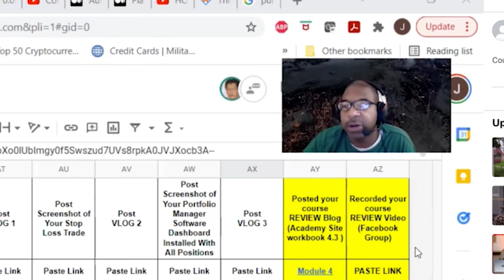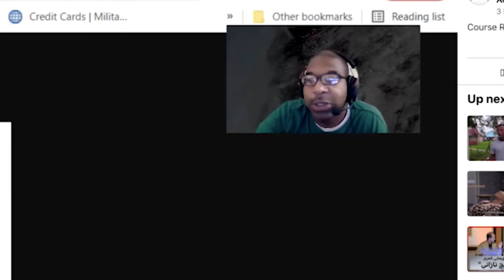🤖 Artificial General Intelligence: 🔥 This Will Change You and the World - Ben Goertzel